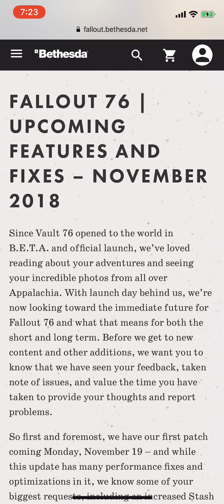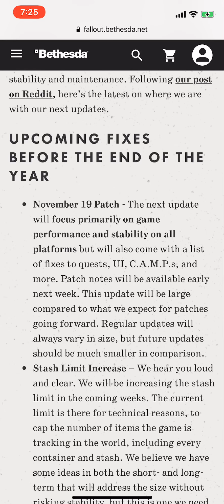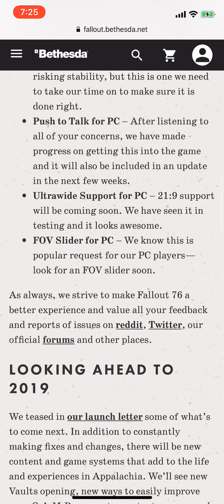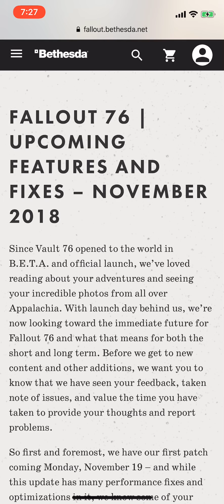Gaming Update Ep 73 Fallout 76 Gets An Updates & Patches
I can’t believe that Fallout 76 is getting a Patch, and Updates. It will be updated on November 19th